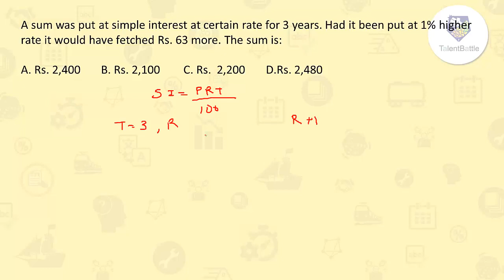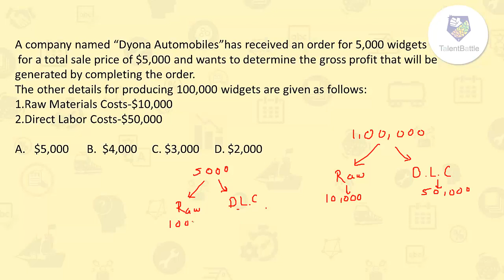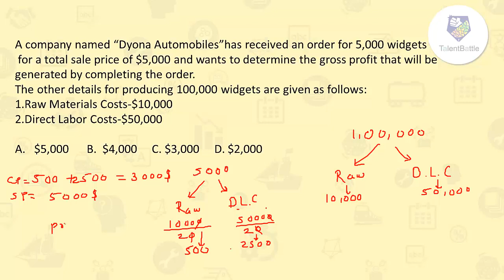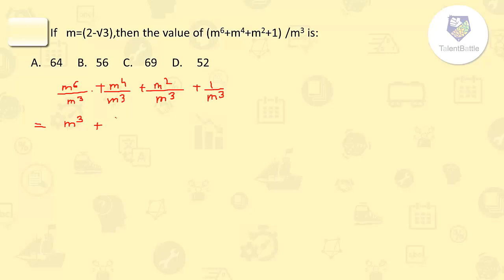Frequently asked CoCubes Questions!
In this video, we have covered questions that are usually asked during CoCubes Test.